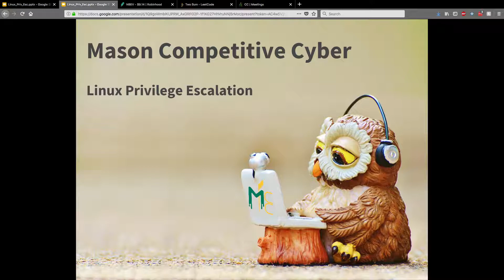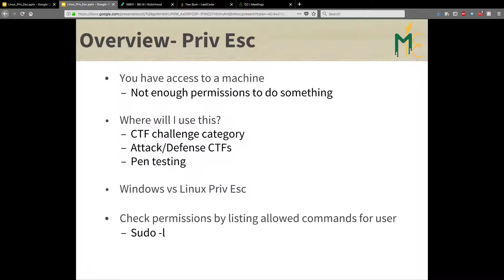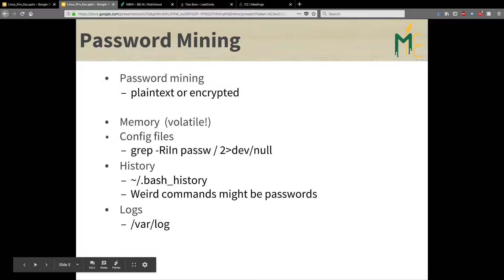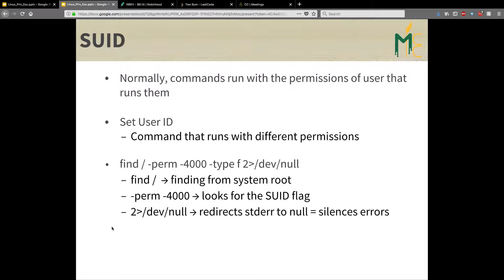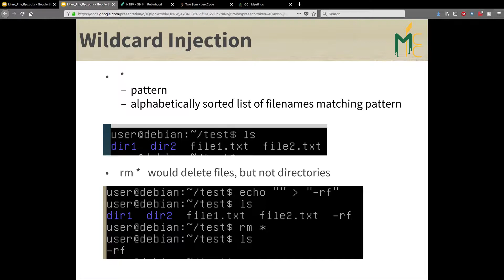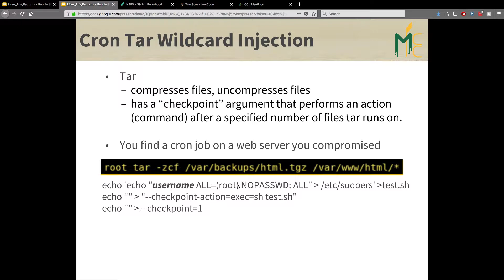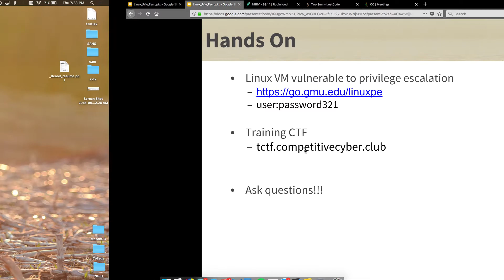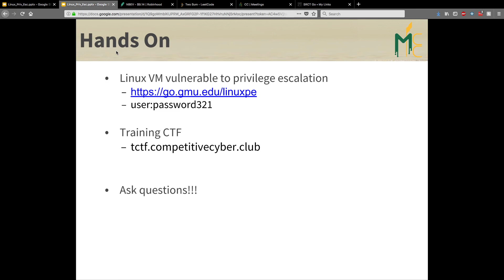Linux Privilege Escalation - 9/20/18 - Paul Benoit